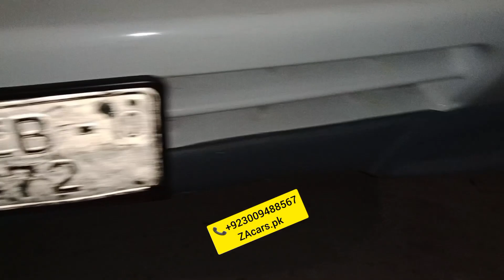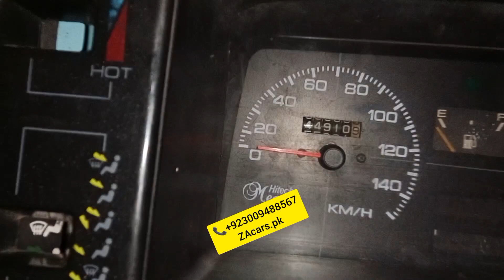Suzuki Mehran modified decoration Sarwa break LED lights sports body kit Glow meter poshish floor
Suzuki Mehran mashallha full modified decoration Sports body kit Sarwa break 2 years guarantee LED lights 3 months warranty Glow meter poshish floor mating Air prees and all accessories available very good quality and low price available to ZAcars.pk
ZA cars
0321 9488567